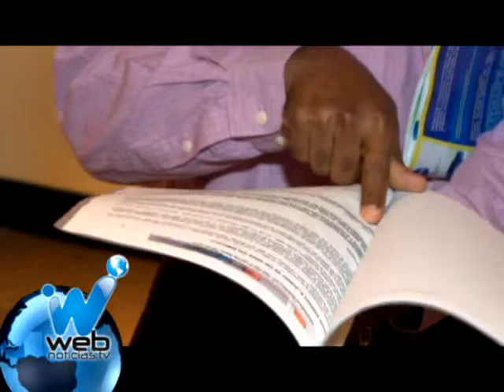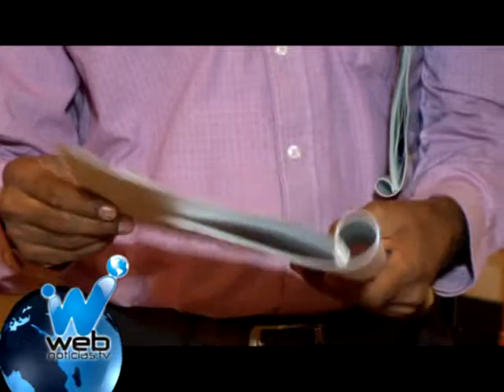Presuntos hallazgos de la Contraloría desfavorecen a la gestión de la Superservicios en Emcali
Los informes de la Contraloría Municipal revelados por la Unión Sindical de Emcali, califican como desfavorable la gestión de la Superintendencia de Servicios Públicos Domiciliarios en la intervención de las Empresas entre los años 2007 y 2011. Según Harold Viáfara, presidente de la organización sindical, ha habido una falta de gestión y hechos de corrupción.

Según los hallazgos la Contraloría presentados por la Unión Sindical, hay debilidades de control y seguimiento de las actividades formuladas en el plan de acción de intervención que ocasionaron pérdidas en la vigencia 2011 en el servicio de energía por 28 mil 593 millones de pesos y en acueducto casi 38 mil millones.

El directivo sindical aseguró que basados en estos informes se está exigiendo se entreguen las empresas al municipio lo más pronto posible y se termine la intervención. La unión sindical interpuso una acción popular para hacer valer dicha petición.